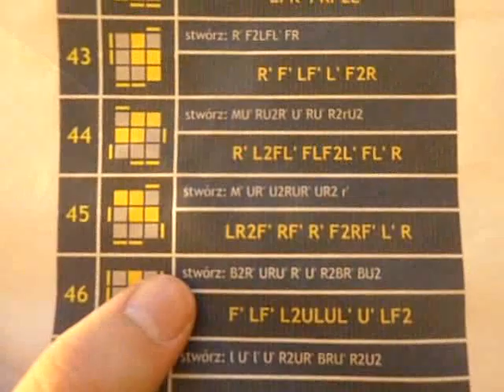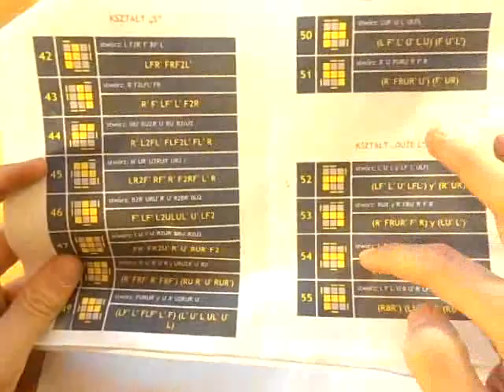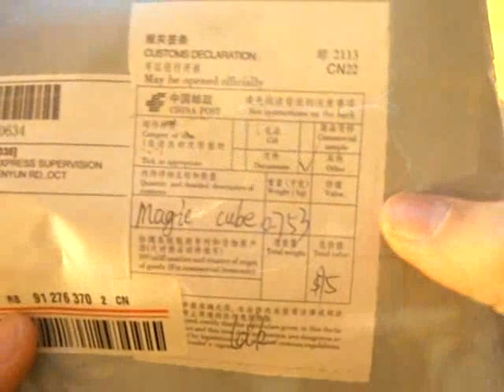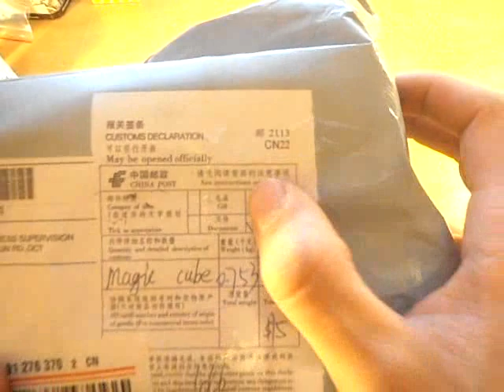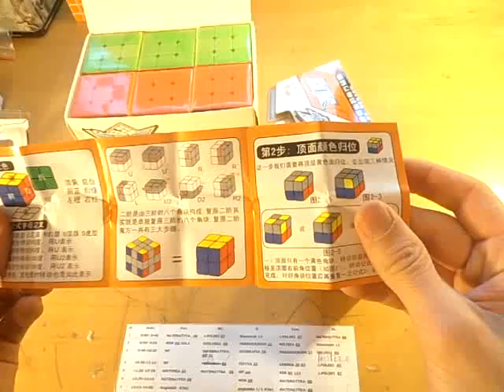OLL-e z Metalem odc.36+SPECJAL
zgadujcie jaką mam dla was niespodziankę